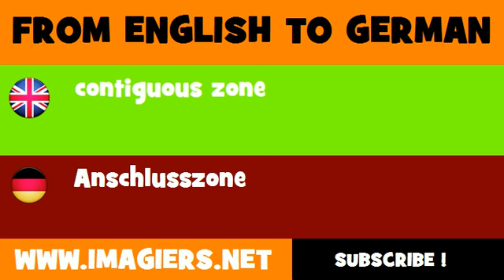FROM ENGLISH TO GERMAN = contiguous zone